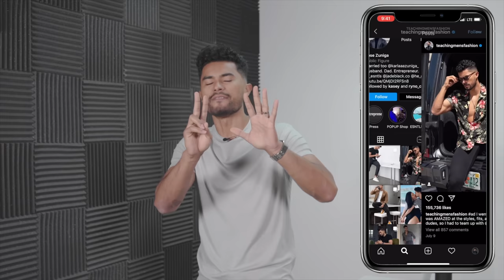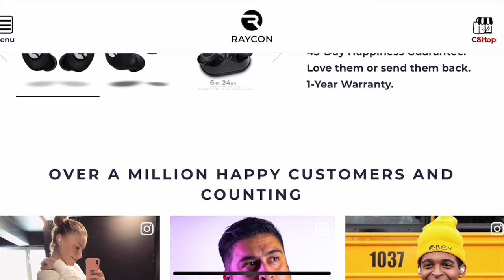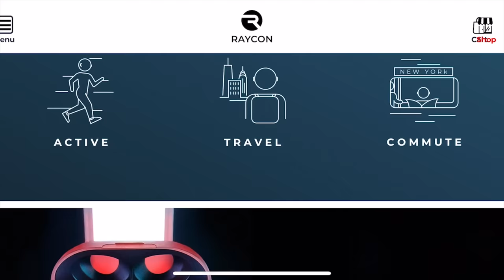7 Things You Should Never Do At The Gym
Our Address is:
10380 SW Village Center Dr., 240